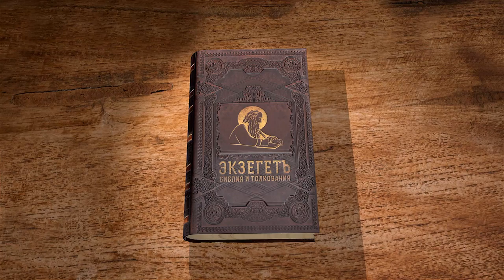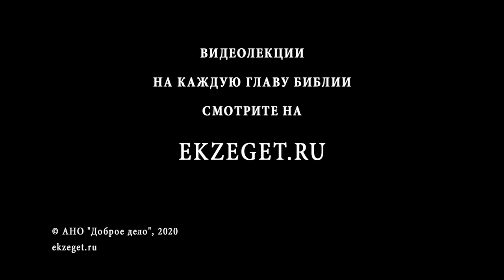Апокалипсис. Глава 2. Профессор Андрей Десницкий. Толкование Библии. Откровение Иоанна Богослова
Во 2-ой главе говорим о Слове Божием предстоятелям семи Асийских церквей. К каким Церквям обращается Господь в этой главе? Господь хвалит добродетели и обличает пороки, встречающиеся в церквах. С помощью Божией продолжим изъяснение глубоко таинственной книги Библии.